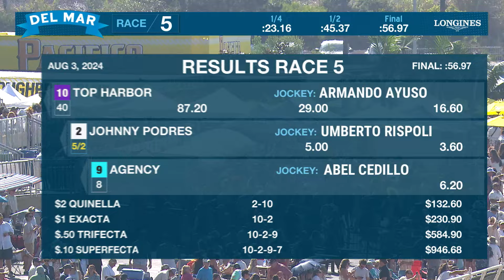Top Harbor wins race 5 at Del Mar 8/3/24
Top Finishers:
#10 Top Harbor
#2 Johnny Podres
#9 Agency
#7 Mubtadaa